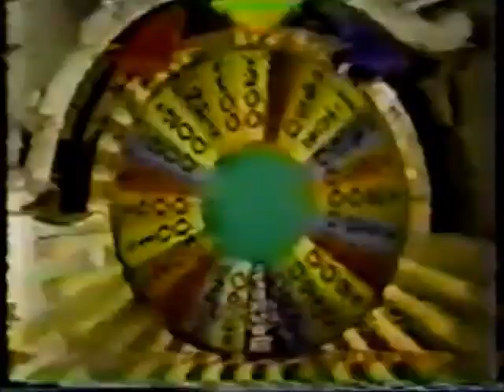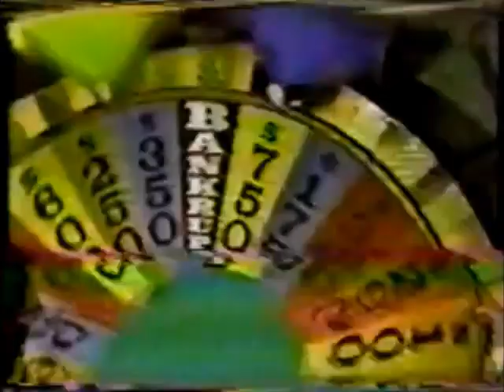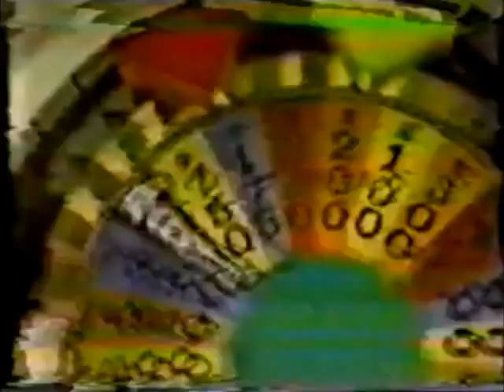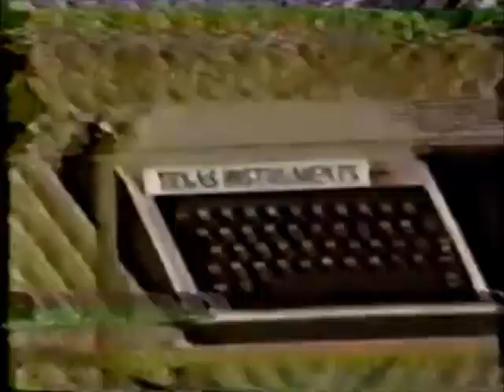Daytime WOF (May 6, 1983) Julie/Shirley/Barry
Some more daytime RSTLNE from May 1983.

WARNING: Poor quality, especially in the 2nd half.